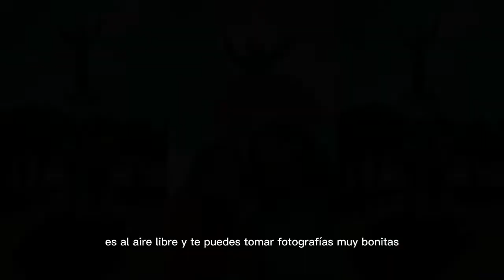Parque Fantasía - COTOCA